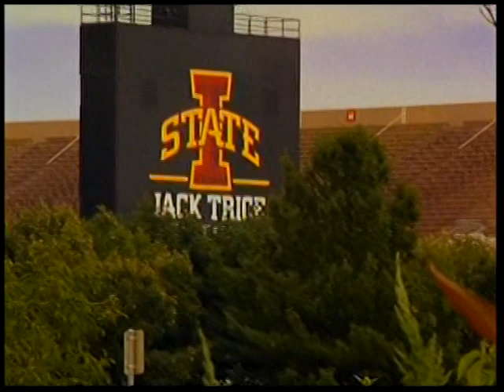2010 Iowa State Cyclones Football Preview (1 of 2)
Footage Property of FSN Fox Sports Net Midwest